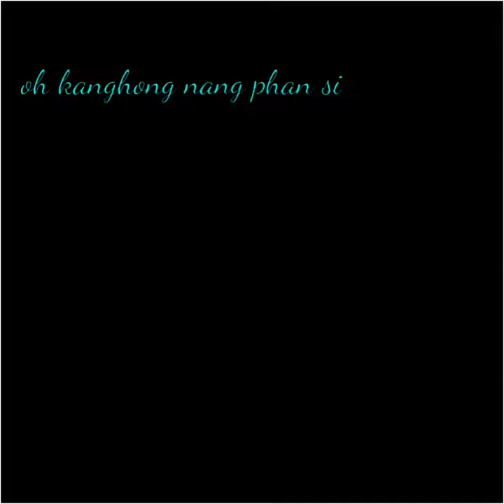Arui achiklo ke chonghong un ehlo //black screen video//WhatsApp status/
Sarver:

🔰India🇮🇳

Edit app:

🔰 Alight motion

Device :

🔰Realme 8i

🛑tags 🛑